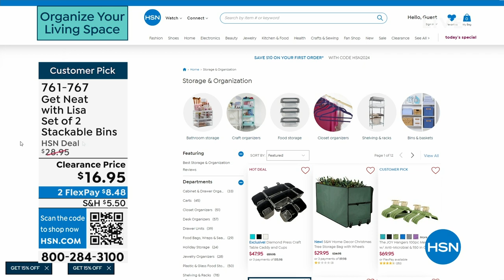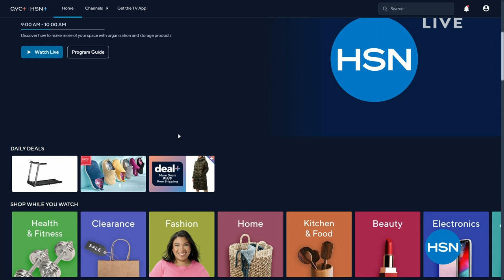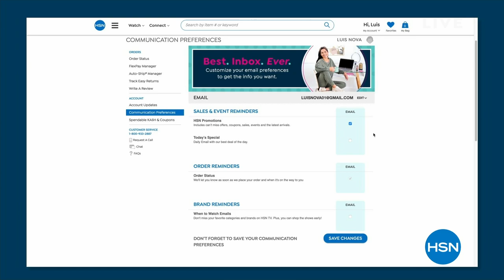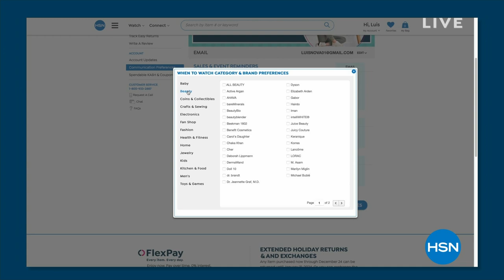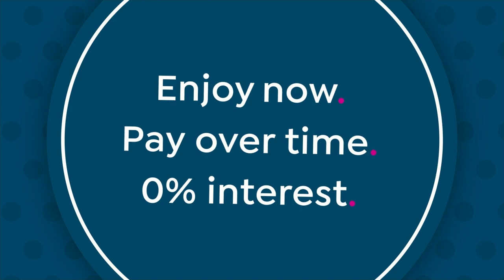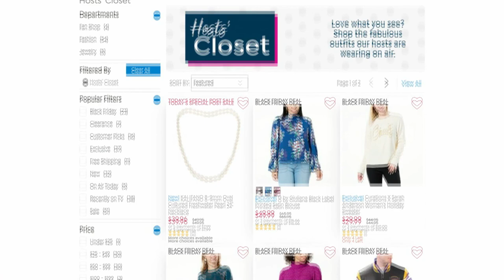HSN | AT Home 01.09.2024 - 09 AM